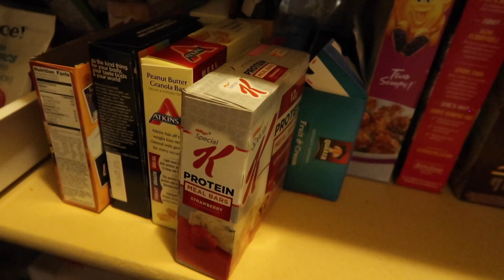DAD/DAUGHTER DATE | Natalie's Life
Hey guys today my Dad and I are going out to dinner and a movie! I appreciate everyone's support.
***WANT TO LIVE CHAT?***
STEPS:
2. Search for NataliesLife3.
3. Click/tap under my name the word "fan."
4. After you do that, it will show you're "fanned" which means you're following me.
5. Follow me on all of my social medias to stay in touch for when the live chat will be, updates, etc.

Natalie's Life Vlogger/Youtuber
Username: natalieslifee3

~Natalie